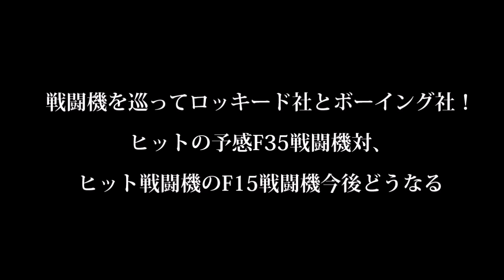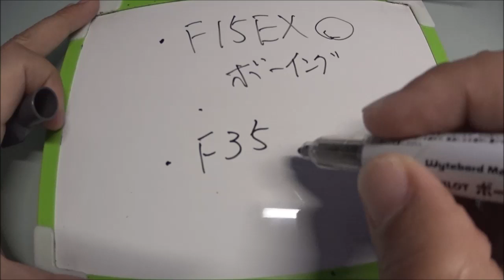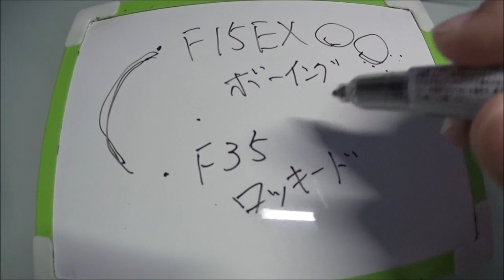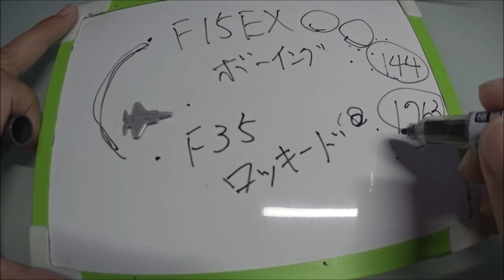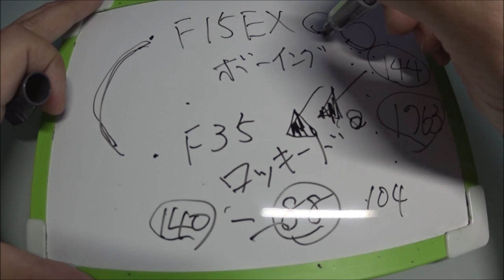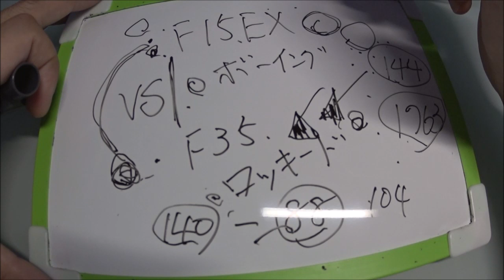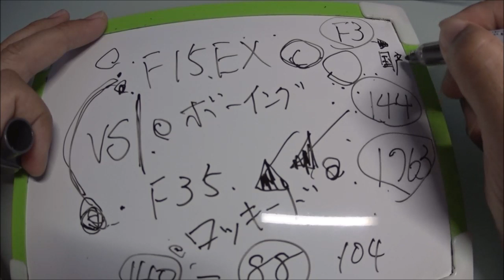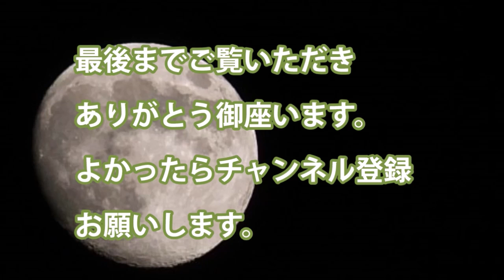戦闘機を巡ってロッキード社とボーイング社！ヒットの予感F35戦闘機対、ヒット戦闘機のF15戦闘機今後どうなる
・ボーイング社とロッキード社との費用対効果

・F15EXノ導入は今後短納期が可能2020年に2機能品　猛烈プッシュ　運用コストはそのま　ま

・F35はコストダウンによる値下げで対抗　現在8920万ドルから10オフの8028万ドル
　88億円　運用コストも下げる

・F15　144機　　F35　1763機　数が全く違う

・今後の運用は総合的にどちらがいいのか

関連動画
【検証】B747で世界ー短い滑走路に着陸できるのか？Prepar3D 本格シミュレーター

引用・転載「出典：海上自衛隊ホームページ」
引用・転載「出典：航空自衛隊ホームページ」
引用・転載「出典：陸上自衛隊ホームページ」

航空自衛隊 F-35戦闘機 初号機ロールアウト式典【初公開】 - Japan&#39;s F-35 Lightning II Rollout Ceremony
【GTA5】巨大ハリケーン発生！NOAA（アメリカ海洋大気庁）が調査に向かうも巨大すぎて吸い込まれる！ハリケーンハンター用に改造されたロッキード社WP-3Dに乗る！
【予想通り？】ロッキードが共同開発を提示するも中枢技術の開示はしない